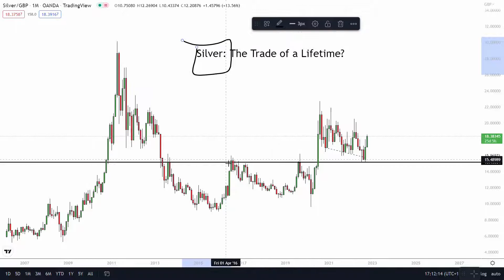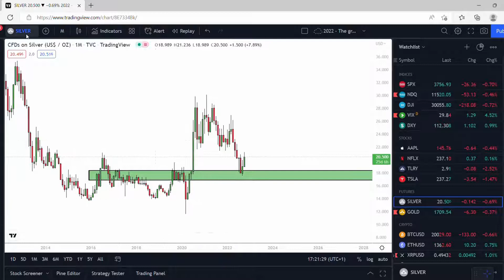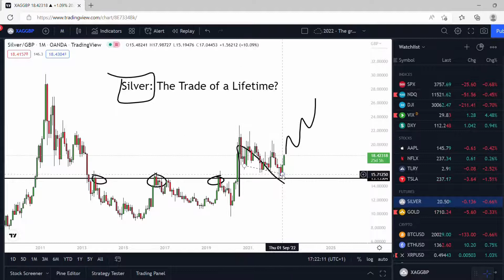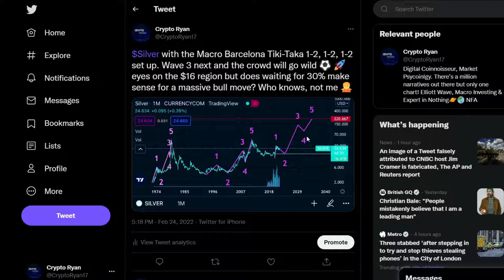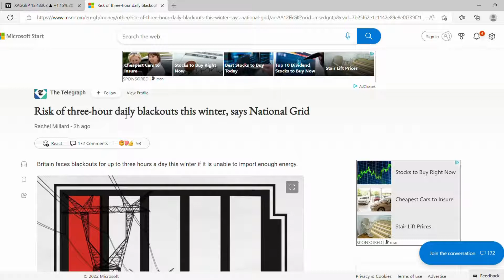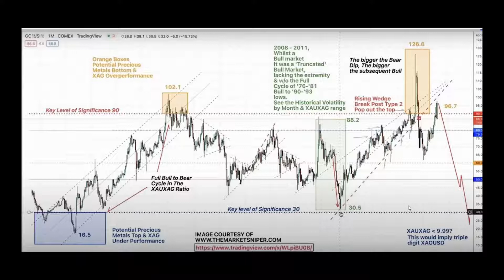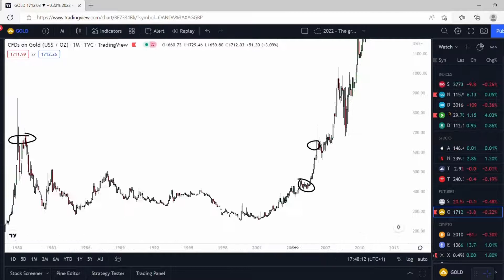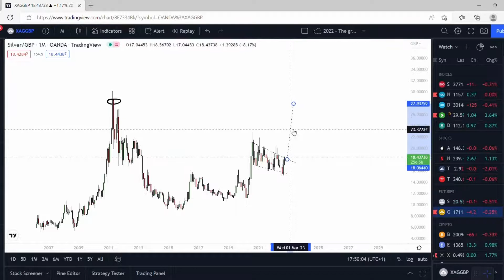SILVER ! The Trade of a LIFETIME ?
Analysis of the Silver market in relation to Gold and various currencies. Levels I have been silverstacking.

In this video I mention @TheMarketSniper1 @TheCryptoSniper be sure to check him out.